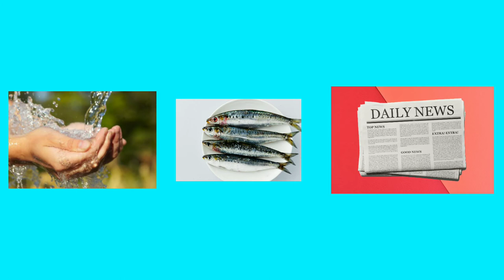SARDINES are GROSS || How Is This Food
Someone has to say it. In this video I will be ranting about sardines d why exactly they are cat food.